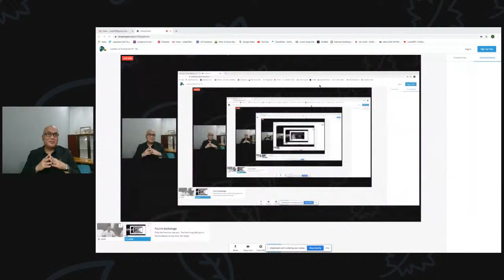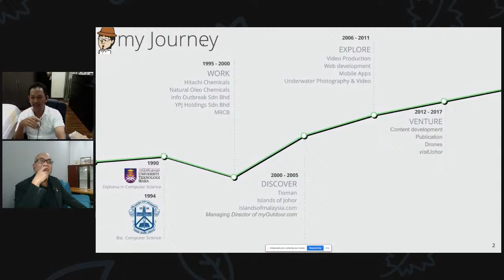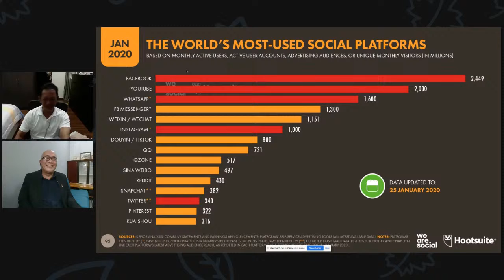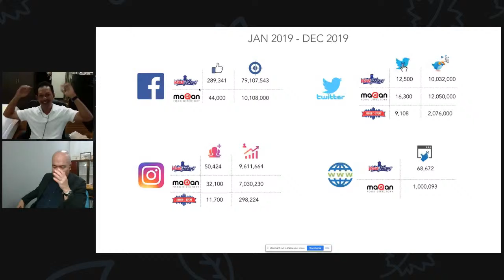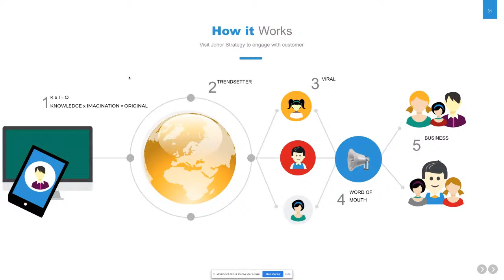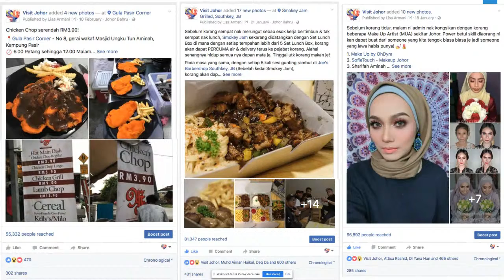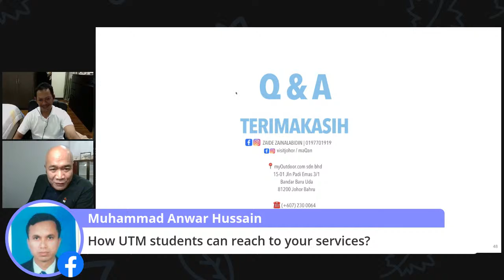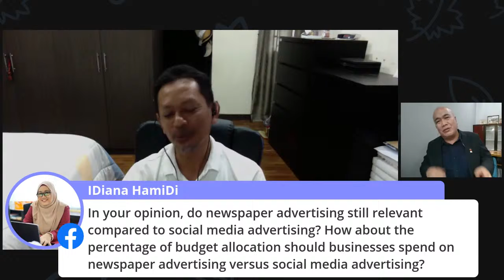Leaders of Enterprise #1 : Mr Zaide Zainalabidin